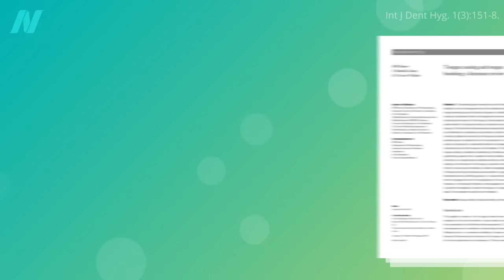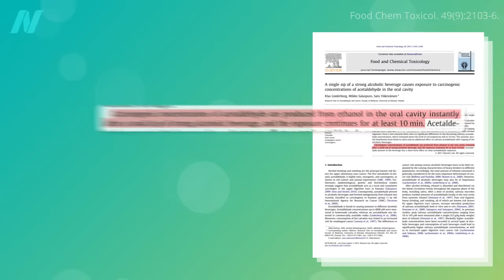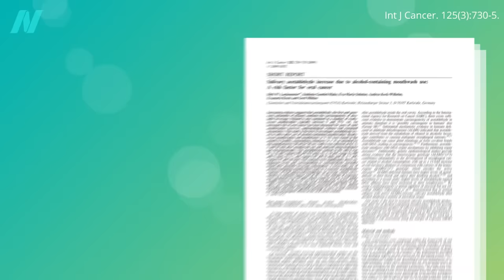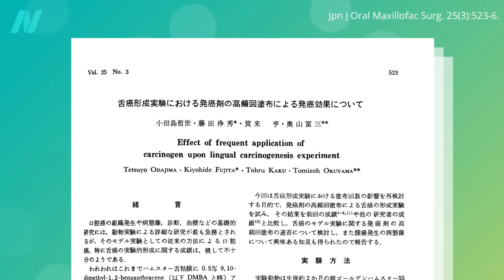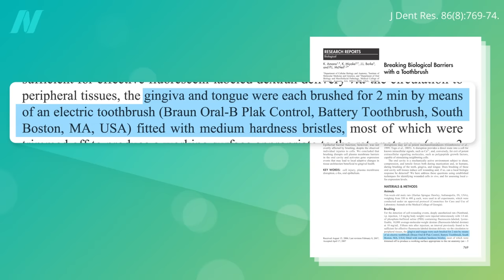Does Tongue Scraping Cause Cancer?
Tongue cleaning should be carried out gently with low pressure to avoid unnecessary tissue trauma.

Triggering the gag reflex is one of the downsides of tongue scraping, but there are ways around that. Try to momentarily stop breathing while you’re cleaning, avoid scraping after using minty toothpaste, and just give yourself time to get used to it.

There are all sorts of caveats with extrapolating the hamster carcinogen / barbed wire experiments in terms of cancer, but it’s still a good idea not to smoke, eat barbecued meat, or use mouthwashes containing alcohol–or, frankly, any beverages containing alcohol. Avoid electrical tongue-cleaning devices, and just scrape the surface of your tongue, not the sides.

This is the third video in a series on tongue scrapers. The first two were Effects of Tongue Scraping on Plaque, Gingivitis, and Cavities and Tongue Scraping vs. Tongue Brushing for Treating Halitosis (Bad Breath)

Any other potential downsides? Well, some of you tried-and-true nutrition lovers out there might be thinking, what about those magical tongue bacteria that allow you to take full advantage of the vegetable nitrate in dark green leafy vegetables and beets? Might tongue scraping scrape off some of the good bugs on your tongue? That’s the subject of my text video.

The final two videos in this series will be How Tongue Scraping Can Affect Heart Health and How to Clean Your Tongue

PS: The alcohol and breast cancer video I mentioned is Breast Cancer and Alcohol: How Much Is Safe?

Have a question about this video? and someone on the NutritionFacts.org team will try to answer it.

Want to get a list of links to all the scientific sources used in this video? You’ll also find a transcript and acknowledgements for the video, my blog and speaking tour schedule, and an easy way to search (by translated language even) through our videos spanning more than 2,000 health topics.